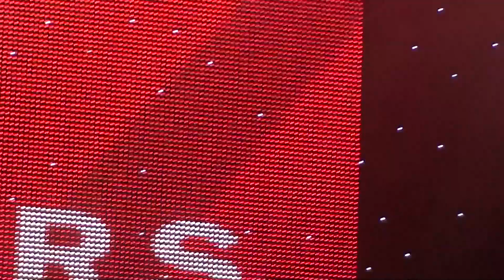5) Thomas Anders-Stop!(Kyiv 09 03 2013)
Kyiv 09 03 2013 on Palace "Ukraine"